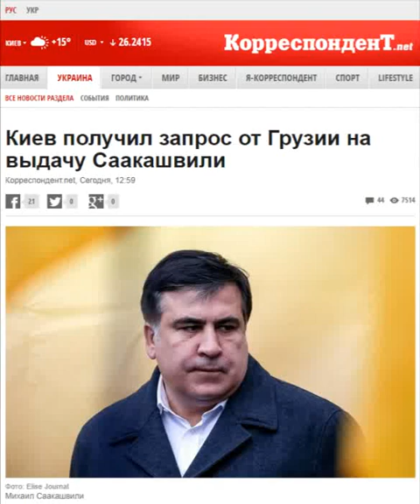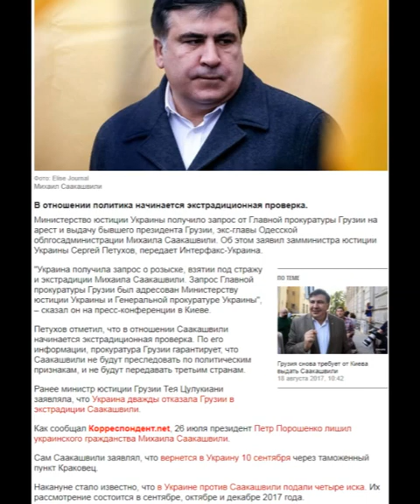Киев получил запрос от Грузии на выдачу Саакашвили